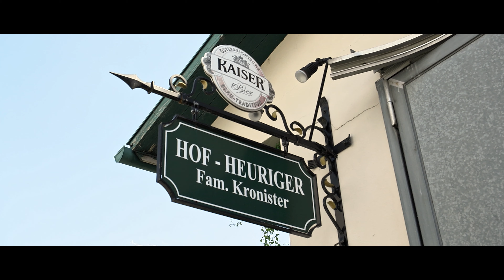INGE MAUX Ausstellung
Inge Maux ist eine begnadete Schauspielerin, die singt und ihre Kreativität
auch in der bildenden Kunst auslebt. Ein Multitalent mit Herz und Lebensfreude.
Anlässlich einer Ausstellung ihrer Werke kamen viele Schauspielerfreunde,
um die  sehr ansprechenden Kunstwerke zu bewundern.
Kamera und Schnitt: Kurt Vogel
Kamera: JVC GY-LS300 / DaVinci Resolve